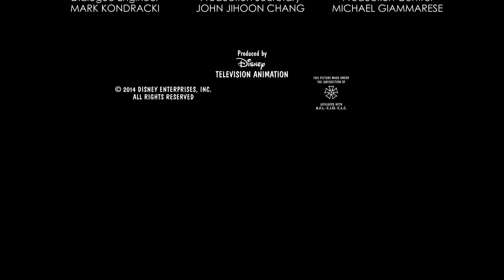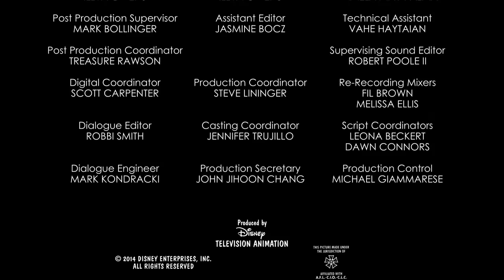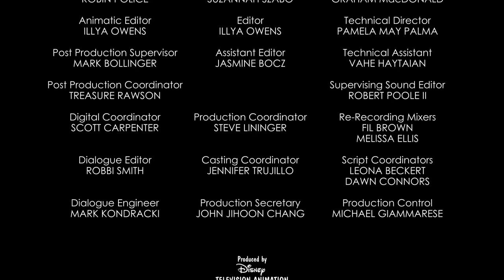A Mickey Mouse Cartoon : Season 2 Episodes 11-19 | Disney Shorts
Oh, boy! Get ready to laugh while watching some favorite shorts starring Mickey Mouse and his friends Donald Duck, Goofy, Minnie Mouse, Pluto, and more.

New Mickey Mouse Cartoons season 2 full episodes 11-18

Ep. 11: Mickey Monkey
Ep. 12: Clogged
Ep. 13: Goofy's First Love
Ep. 14: Doggone Biscuits
Ep. 15: Workin' Stiff
Ep. 16: Al Rojo Vivo
Ep. 17: Bottle Shocked
Ep. 18: A Flower For Minnie
Ep. 19: Bronco Busted